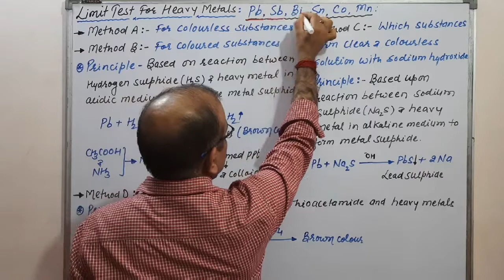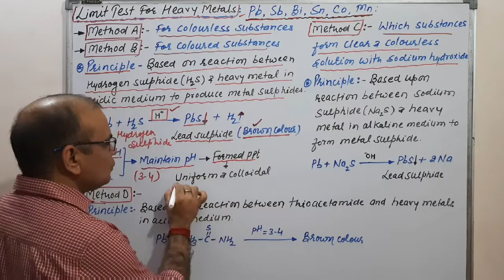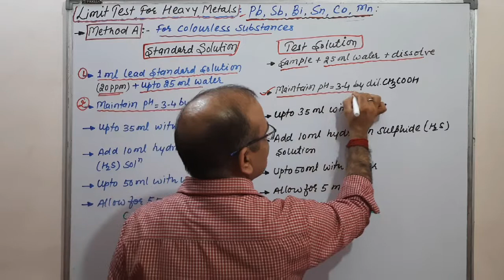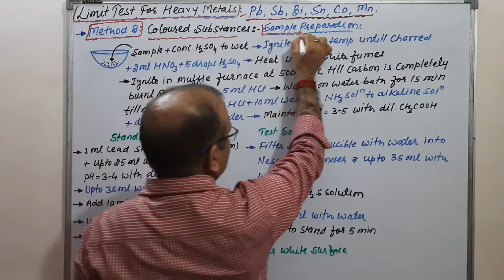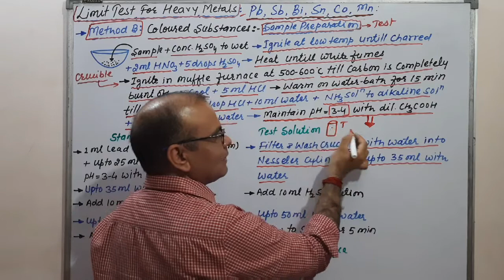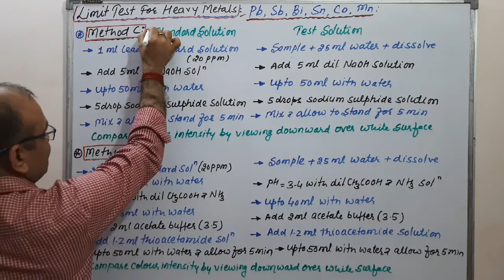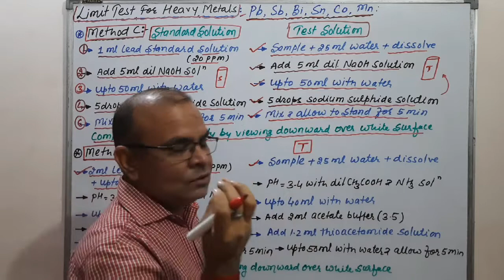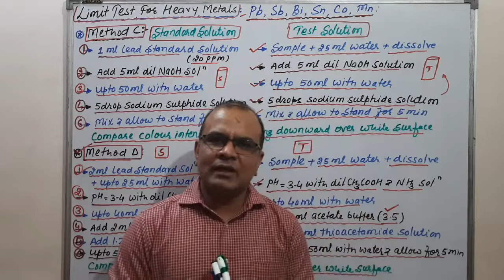Limit test for Heavy Metals